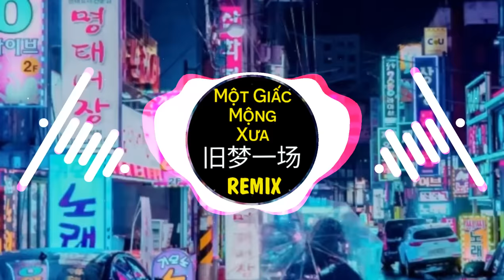阿悠悠 - 旧梦一场 (DJ版) Một Giấc Mộng Xưa - A Du Du (Remix Tiktok) || China Mix New Song 2020 || Douyin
阿悠悠 - 旧梦一场
作词：一博
作曲：一博、张池
编曲：周琦
录音：张明懂
混音：刘城函
吉他：周琦
和声：胜屿
制作人：胜屿
总有几段旧爱昙花一刹芬芳
换几人划过梦的中央
每次挥手间 总留一抹惆怅
拼凑填满半生浮想
不屑谁说情过缘尽有多荒凉
忘乎所以间爱的痴狂
一别两宽 细数曾几过往
梦中你还如当初模样
早知惊鸿一场
何必情深一往
昨日人去楼空泪微凉
道不尽缘本无常
情如风过水淌
红尘难逃几次人瘦花黄
早知惊鸿一场
何必情深一往
道不尽缘本无常
情如风过水淌
早知旧梦一场
莫叹心如水凉
冬去春回花又满山岗
谁不是阵阵感伤
悟出感叹两行
他日总有某人一世情长

阿悠悠 - 旧梦一场 (DJ版) Một Giấc Mộng Xưa (Remix Tiktok) || China Mix New Song 2020 || Hot Tiktok Douyin